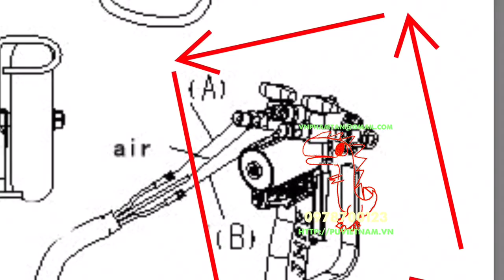Việt Nguyên Co.,ltd Chuyên cung cấp hoá chất phun phòng karaoke, phun tàu cá, phun cách nhiệt 09787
Công ty chúng tôi chuyên cung cấp thiết bị và nguyên liệu hoá chất PU phun phòng karaoke, phun xốp hầm tàu cá, phung nhà nuôi yến...